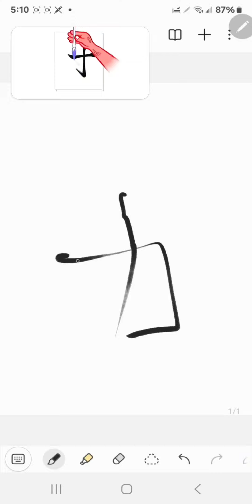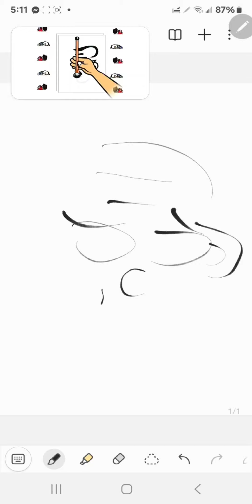i tried to remake power calligraphy in samsung notes lol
BTW I'm on my dads phone

Rhythm Heaven owned by Nintendo and Tsunku♂